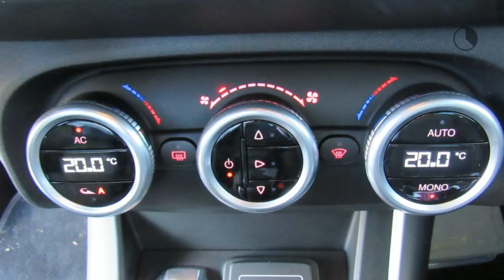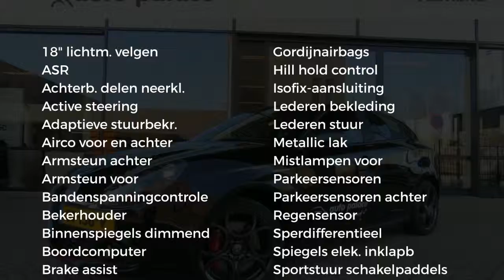Alfa Romeo Giulietta 1.4 TURBO 170PK TCT SUPER PACK SPORTIVO